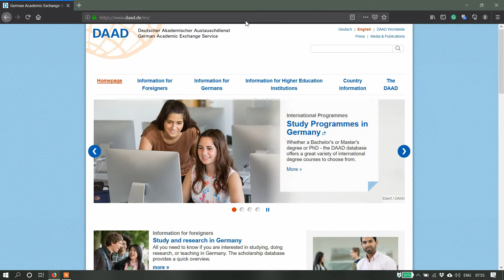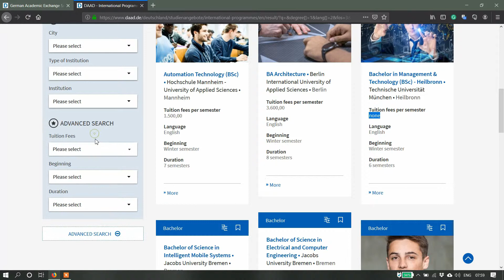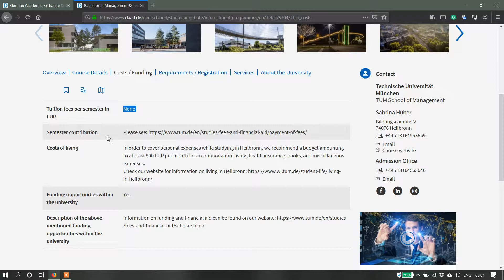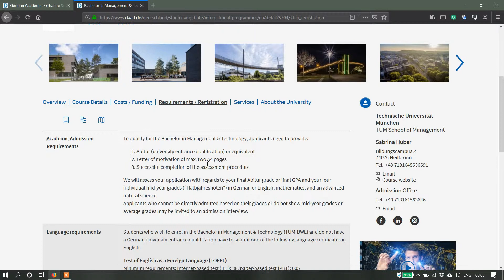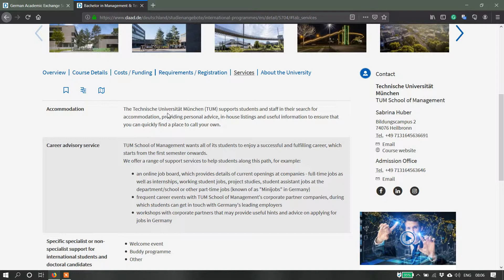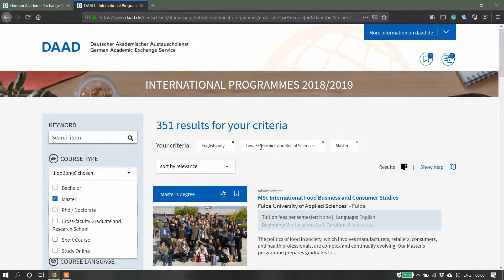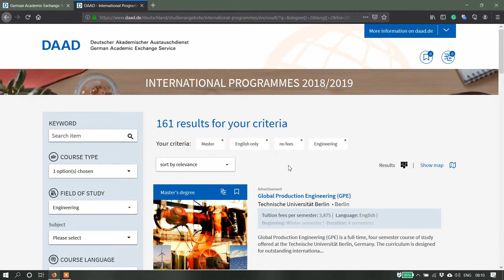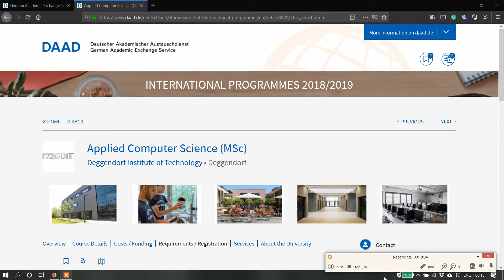Search a Course or University with the help of DAAD (Germany main stude ke liye kaise search karein)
DAAD वेबसाइट की मदद से जर्मनी में स्टडी के लिए अपना कोर्स कैसे सर्च करें?

Click here to open a Blocked Account

Social links to follow PlanForGermany